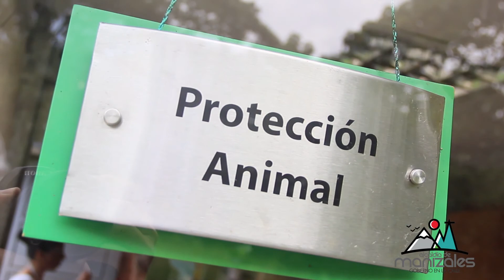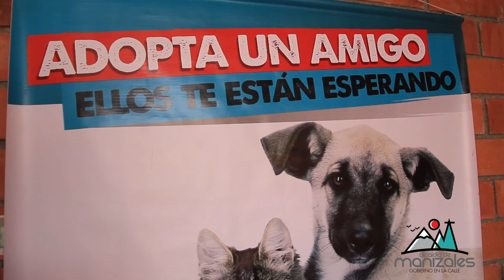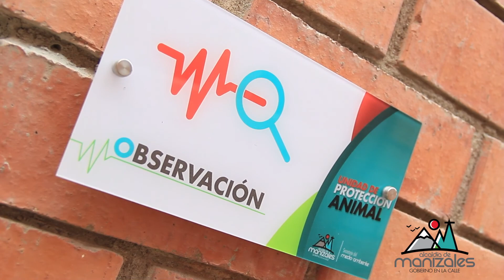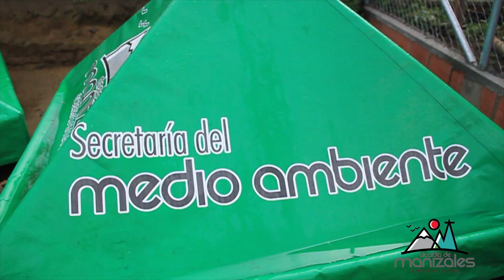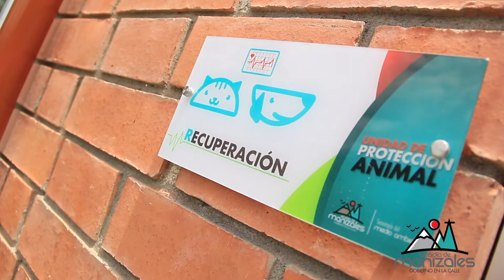Programa TV "Gobierno en la Calle " trabaja por una mejor calidad de vida para los animales